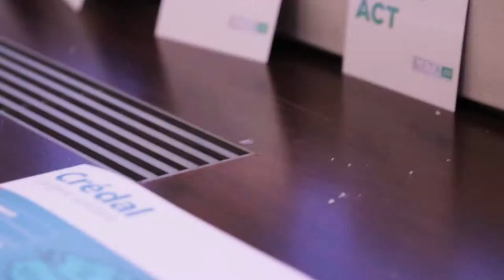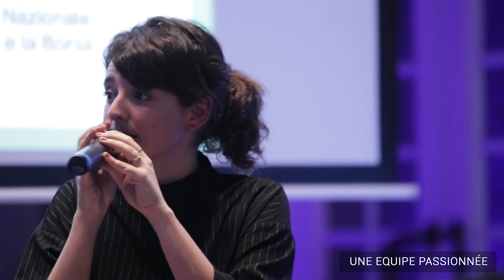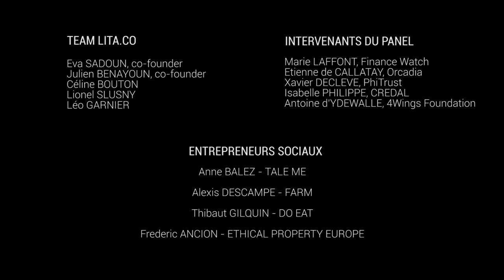Soirée de lancement de LITA.co en Belgique